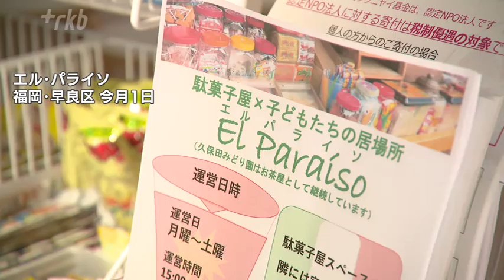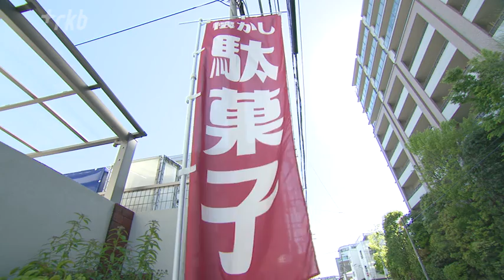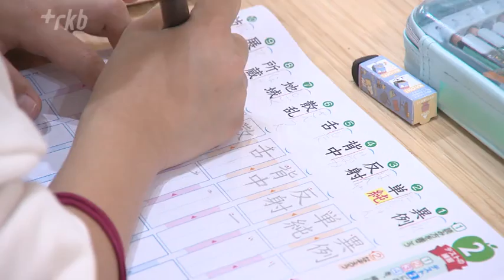「ありのままでいられる場所」を目指す“駄菓子屋”が国際交流の場に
福岡市にお菓子を買うだけでなく勉強や国際交流もできるユニークな店があります。駄菓子屋「エル・パライソ」、スペイン語で「楽園」という意味です。トー横キッズなど家庭や学校に居場所がない少年少女が社会問題化する中、店主は「子供にとって生きづらい時代、子供がありのままでいれる場所を継続することが私たちの使命」と話します。

◆利幅少なく経営難が続くも‘’変わらぬ思い”
店を営む久保田勝正さんと久香さん夫婦は、子供たちと顔を合わせることを楽しみにしています。日本茶の販売店を営んでいた１８年前、勝正さんが店に駄菓子を置いてみたところ、子供たちが集まるようになったそうです。ただ、子供たちが気軽に買える値段の駄菓子は利益を出すことが難しく、光熱費などを払うと赤字になることも少なくありません。さらに新型コロナにより厳しい経営が続いたものの「子供たちの居場所を失いたくない」という強い思いは変わりませんでした。

◆学習スペースのある駄菓子屋
支援に乗り出したのは、パラグアイなどで子供の教育支援などを行うＮＰＯ法人「ミタイ・ミタクニャイ子ども基金」でした。休眠預金の助成金を活用して店を改装。去年５月５日の「こどもの日」に新たな駄菓子屋「エル・パライソ」として再スタートを切りました。

勝正さん「とんでもない数の子供たちが来てくれました、もうやめられないです」

生まれ変わった駄菓子屋は家のように靴を脱いで入るのがルールです。駄菓子売り場の隣には、テーブルや椅子を置き子供たちの学習スペースを設けました。不定期で学生ボランティアや留学生と交流するイベントも開きます。

ボランティア・馬場礼奈さん「楽しそうな場所があるなと興味をもちました。子供たちは賑やかで元気、逆にパワーをもらえます」

◆子供たちがベトナム人留学生と交流
オープンから１周年を迎えた５日、店では子供たちがベトナム人留学生と生春巻き作りを体験しました。さらにパラグアイ料理の試食会も開かれそれぞれの国について理解を深めました。

ミタイ・ミタクニャイ子ども基金・藤掛洋子理事長「日本国内で居場所があったらいいなと思っている子供がいることに気づいた。日本は少子高齢化を迎えている、子供たちにはパラグアイ、日本、海外とつながって多文化共生をはぐくむ力を養ってもらいたい」

勝正さんは１３年前に脳出血で倒れ現在も右手にまひが残っています。それでも「子供たちの居場所を作りたい」という一心で店に立ち続けています。

久香さん「家でもなく学校でもなく、ほっとできる安心して過ごせる場所でありたい」
勝正さん「今、子供にとって生きづらい時代、子供がありのままでいれる場所を継続することが私たちの使命。病気であろうと何であろうと子供たちの元気のために、生涯続けるつもりでいます」